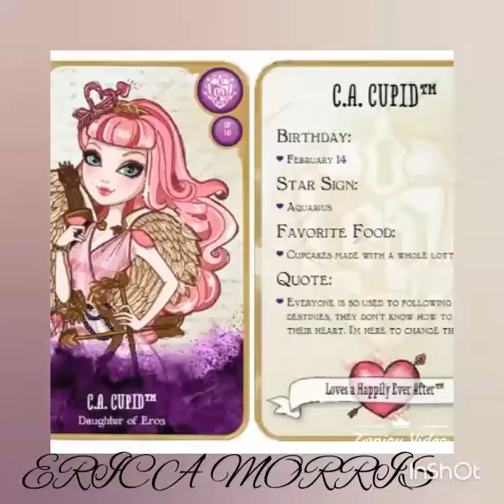💙 MONSTER HIGH EMPIRE NEFERA 💙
EVER AFTER HIGH CERISE HOOD  DRAUGHT RED HOOD KITTY CHESHIRE DRAUGHT OF THE CHESHIRE CAT LIZZIE HEARTS EVER AFTER THE MONSTER HIGH EMPIRE NEFERA DE NILE